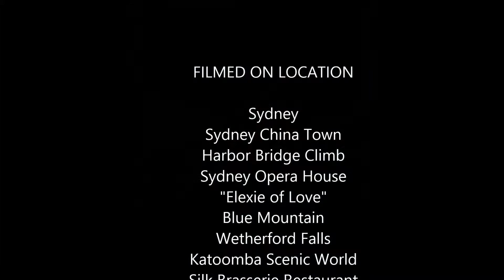Australia Aug 2014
We took summer vacation in Australia.  Sydney for few days and than to Ayers rock, than to Cairns for Scuba dive in Great Barrier reef.